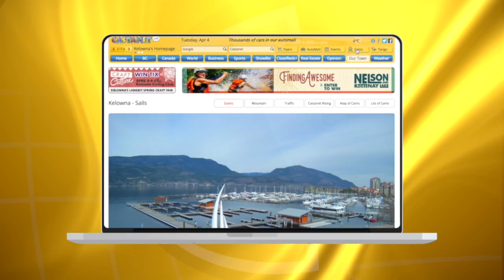Kal Lake rising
This video is about Kal Lake rising (Darren Handschuh)